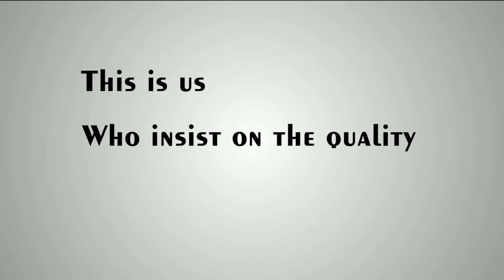Adjustable Beam angle LED Spot lightSpanish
Its main body is made up of die-casting aluminum lamp shell surface electrostatic spraying, COB light source, honeycomb optical lenses, rotation adjustment device and driving power. In addition to the swinging function of the traditional spot lights, this kind of LED spot light that can manually adjust the irritation angle can realize the change of the Irritation angle between 15 and 45 degrees by adjusting the rotation adjustment rings on the surface of the outer ring.
The inspiration and train of thought that our engineers design this kind of LED spot light adjusting the beam angle stems from this. In order to reduce the huge cost and inconvenience brought by the replacement of the lamps, engineers design a rotation adjusting ring on the surface of the lamp’s outer ring, which is similar to the watch dial plate adjusting the world time difference. After installation of the lamps, turn adjusting ring by fingers to the corresponding angle and calibration label. Then you can get 15 to 45 degrees of projection beam Angle change. According to the change of the size and position of the art exhibits, adjust the perfect lighting effects of the key display. The operation of the beam angle adjustment and swing adjustment is very smooth and simple, and you are the exactly professional lighting designer.